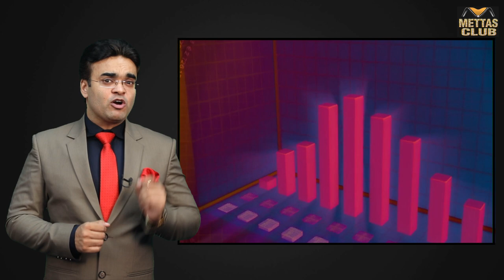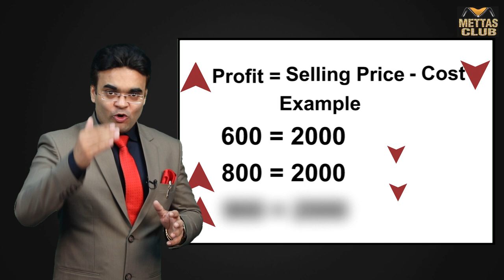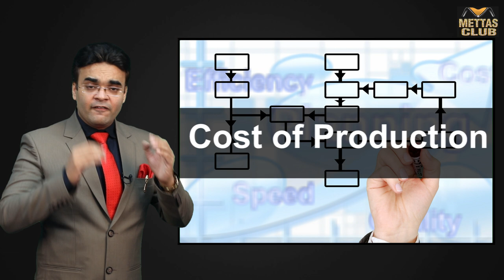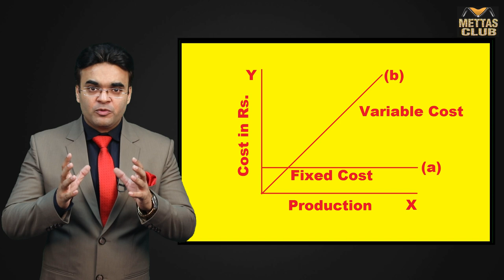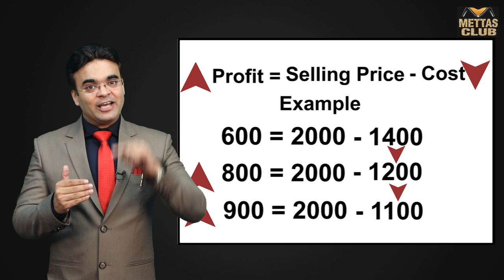How to Grow Profit and Sale without increase in Price- Part 1 | Dr. Amit Maheshwari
In this video, Dr. Amit Maheshwari is describing How To increase profit without increasing prices.

profit = selling prices-cost

How to increase profit, in this meantime there is a lot of competition in the marketing. if you want to increase your profit without increasing the prices, then you should save your production cost.

How to grow business and profit by increasing production. There is a price war in the market and all businessmen want to make more profit but without increasing sale how is it possible.

About Speaker:-
Dr. Amit Maheshwari is an award-winning Global Business Trainer, Corporate Trainer, Keynote Motivational Speaker, Mentor, and Consultant, and travels the globe sharing his insights on Business Growth, Sales generation, Leadership, Team Work and Management. He has been working In the Training Industry since last 16 Years, with the complete experience of 750+ Training Workshop In India.